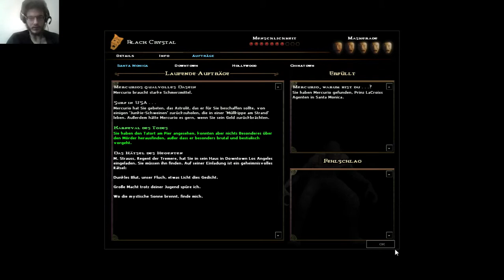Lets play Vampire The Masquerade Bloodlines Part 003 Anfang in Santa Monica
Wir haben das Toutorial erfolgreich gemeistert und fangen nun im ersten Stadtteil von LA, Santa Monica, mit unserem Unleben an. Mal sehen, was uns erwartet.

Kurze Information: Ich spiele bei Rollenspielen immer auch die Nebenquests mit (bedeutet, dass Rollenspiele bei mir meistens länger gehen). Ich wünsche euch viel Spaß beim Zuschauen!